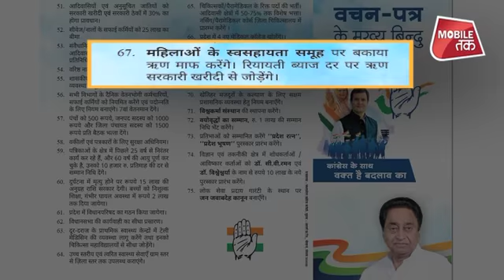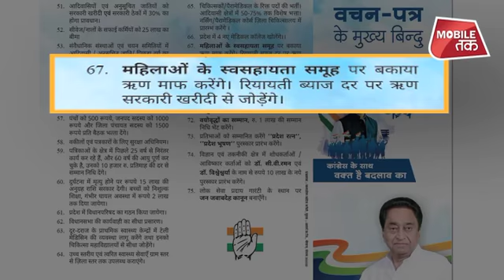'किसानों का कर्ज माफ कर दिया हमारा कब करोगे कमलनाथ जी ?'| MP Tak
कांग्रेस के वचन पत्र में शामिल अन्य वादे अभी भी अधूरे हैं..इन वादों में से एक है स्वयं सहायता समूहों की कर्जमाफी का...स्वयं सहायता समूह से जुड़ी महिलाओं को आज भी उम्मीद है कि कमलनाथ सरकार की नजरे इनायत होगी.